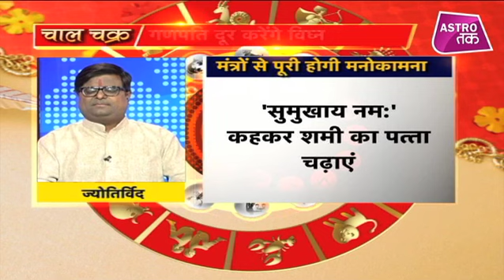गणेश महोत्सव में पत्तों के प्रयोग से कैसे दूर होंगी सभी विघ्न-बाधाएं | Shailendra Pandey | Astro Tak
ज्योतिर्विद शैलेंद्र पाण्डेय जी से जानते हैं गणेश महोत्सव में पत्तों के प्रयोग से कैसे दूर होंगी सभी विघ्न-बाधाएं...ShailendraPandey DekhBinaBreak GaneshChaturthi2020 ShailendraPandey AstroTak, (Ask a Question)